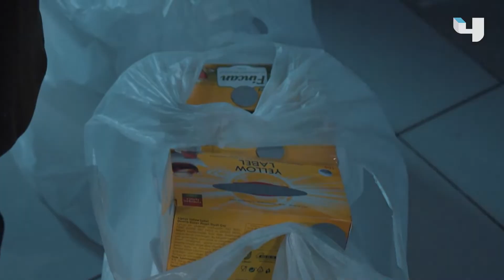المعلم | الحلقة 7 | خدعة كوميدية من المعلم اتجاه معين